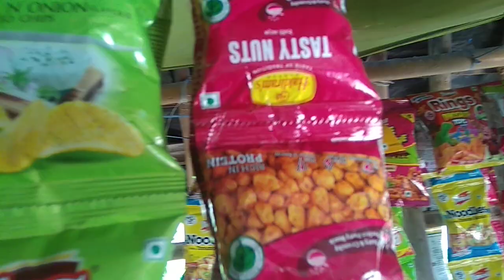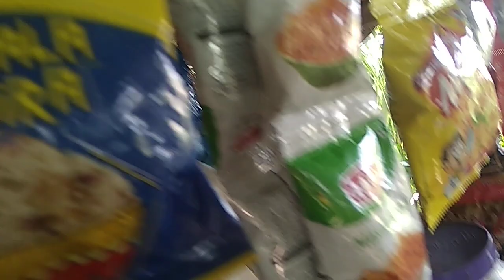welcome to our shop🙏shop@mamta ki duniya